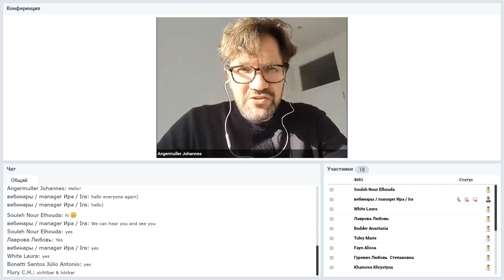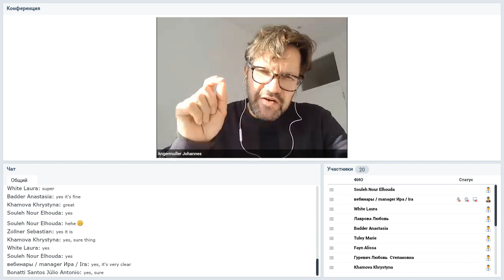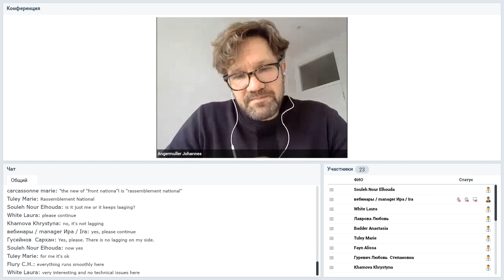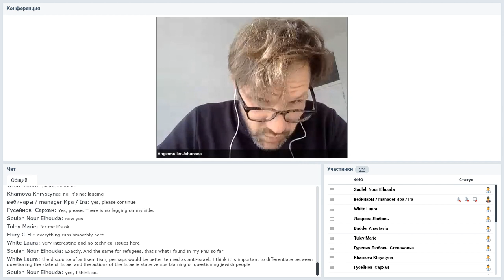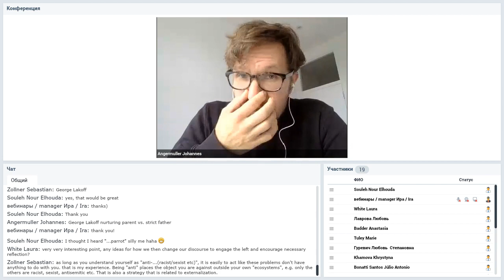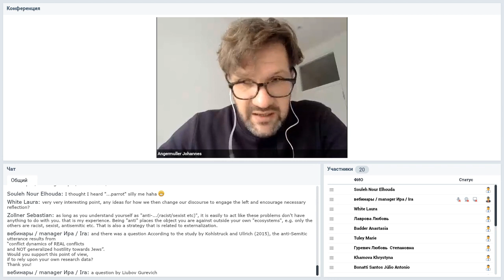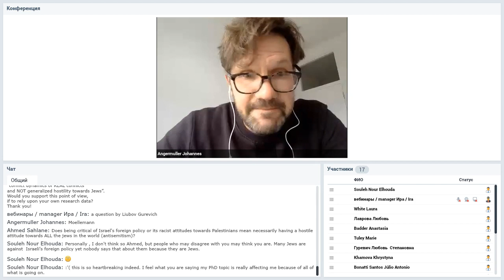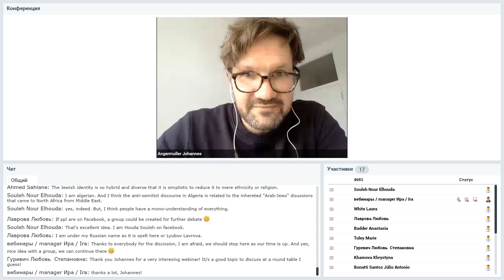J. Angermuller «Discourses of Anti-Semitism in the Public Sphere»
We may have long believed that anti-semitic ideologies are a thing of the past, that anti-Jewish prejudice has no place in the modern world. Yet the last few years have shown the surprising return of “anti-semitism” as a major issue of contention in the West. By drawing on observations from Germany, France, the UK and the US, I will discuss why anti-semitism is back on the agenda and how it informs political discourses. I will highlight the populist turn in the Western Left (represented by such figures as Jeremy Corbyn and Jean-Luc Mélenchon), which has gone hand in hand with an increasingly critical view of “Israel”. I will look into the transnational dimensions in this discourse and raise the question of how to relate to it.

Johannes Angermuller is a discourse researcher in linguistics and sociology and Professor at Open University (UK). He is the founding president of DiscourseNet. International Association of Discourse Studies. More information can be found on his personal website or on the webpage of The Open University. His papers can be found on his personal website as well as on his Academia.edu profile.